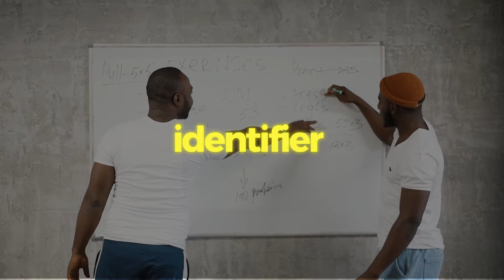Les 5 Avantages Du Crédit d'Entreprise Au Canada 🇨🇦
Dans cette nouvelle vidéo, nous allons parler des avantages qu’il y a à avoir du crédit d’entreprise au Canada. En effet, beaucoup de personnes vont vous dissuader de prendre un crédit parce qu’ils ont peurs et ne savent pas comment ça fonctionne. Si vous êtes salarié ou entrepreneur, si vous avez une entreprise qui existe depuis longtemps ou que vous venez de créer, cette vidéo est faite pour vous. Je vous explique comment vous pouvez à travers votre entreprise profiter des avantages du crédit d’entreprise.

Avertissement